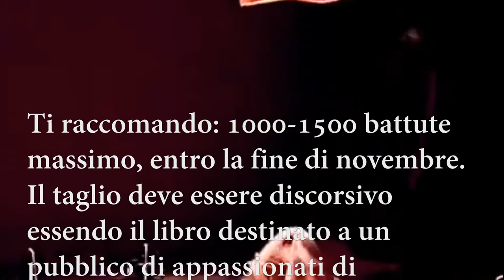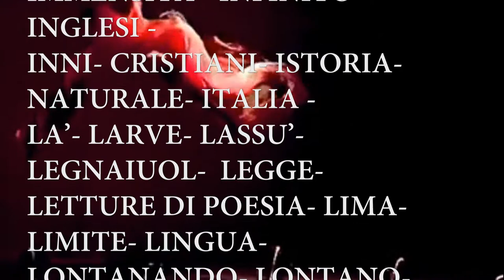Vincenzo Guarracino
Ciao. Ho progettato e sto allestendo un DIZIONARIO LEOPARDIANO, le cui "voci" le affido a poeti ed autori di diverse competenze e sensibilità, oltre che a specialisti della materia.
Se ti va di partecipare, invia una "voce" trascegliendola dall’elenco che segue.
Ti raccomando: 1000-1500 battute massimo, entro la fine di novembre.
Il taglio deve essere discorsivo essendo il libro destinato a un pubblico di appassionati di Leopardi.

INDICE VOCI cui relazionarsi

ABISSO- ADELAIDE- ADESPOTO- ALBERI- ALFIERI- ALI- ALLEGRIA- AMICIZIA- AMORE- ANIMALI- (S’)ANNEGA-  ANTICHI- APPRESSAMENTO- ARMONIA-  ASPASIA- AUGELLO- AUTOBIOGRAFIA.
BARBARIE- BELLEZZA- BIBBIA- BIRBANTI- BORGO-  BRUTO- MINORE- BRUTTO-
CADUCITA’- CAMEROTTICA- CAMPAGNA-  CANTO-  CARO-  COLLE-  COMICO- COMPARANDO- COMPASSIONE- «COSE CHE NON SONO» -
CRISTIANESIMO- CUORE-
DANTE- DESERTO- DESIDERIO/DOLORE- DIO- DISPERAZIONE- DOLCE- DONNA ONZELLETTA
E EDUCAZIONE (SCUOLA)- ERMO- ERRANTE-  ERRORE
FACELLE- FAMIGLIA- FANCIULLO/FANCIULLEZZA- FAVOLE- FELICITA’- FESTA- FESTE-  (MI)
 FINGO- FIOR-I  FOGLIA- FOLE- FOSCOLO-
OTOGRAFIA- FRANCIA- FUGGITIVI -
GARZONCELLO- GAZZETTA- GIARDINO-  GINEVRA- GINESTRA-
GIOVINEZZA- GLORIA- GOLA- GRECI- GUARDO-  GIUSTIZIA-
ILLUSIONE- IMMAGINAZIONE-  IMMENSITÀ – INFINITO-  INGLESI -
INNI- CRISTIANI- ISTORIA- NATURALE- ITALIA -
LA’- LARVE- LASSU’- LEGNAIUOL-  LEGGE-
LETTURE DI POESIA- LIMA- LIMITE- LINGUA- LONTANANDO- LONTANO-
LUCREZIO- LUNA
MALINCONIA-  MALATTIA- MARE- MATERIA- MATRIGNA- MODA- MONDO- MONOFAGIA- MORTE- MUMMIE- MUSICA-
NATURA -NAUFRAGAR-   NAVIGARE- NERINA- NICHILISMO- NOIA-
NOME- NULLA- NAPOLEONE-
OCCHI- ORIZZONTE-  ORTOGRAFIA- OTTIMISMO-  OPERETTE MORALI-
PADRE PAOLINA- PARALIPOMENI-  PARINI -PATIRE PAURA- PENSIERO-
PENSIERI- PENTOLA- PERSONAGGIO- PESSIMISMO – PALINODIA- PIACERE- PIACERI -PIANTO- PICCOLEZZA- PLACIDO POESIA “CONTEMPORANEA”-  PONDO-  PRECETTORI- PUERILIA- PALLONE-
QUESTO-
RAFFAELLO- RELIGIONE- RANIERI- RESPIRO- RICORDANZE-
RIMEMBRANZA-  RISO -RITRATTO-
SAFFO-  SCRIVERE-  SCUOLA -SEDENDO- SEDERE- SEMPRE- SENSO- DELL’ANIMO-  SERA- SIEPE-  SILENZIO-   SILVIA- SOGNO- SOLITARIA- SOLITARIO-
SPAURA-  SPEME- SPERANZA -STELLE-  STELLA- STUPORE-  SUONO -
TEATRO- TEDIO/NOIA – TEMPESTA- TEOFRASTO-  TOMBA-
UCCELLO- ULTIMO-  ULTRAFILOSOFIA-  UTOPIA -
VAGO-  VENTO-  VESUVIO-  VIAGGIARE- (LE) VIE DORATE- VIRGINIA -VITALITA’-
VIVA VOCE-
ZAPPATORE- ZOTICO-  ZIBALDONE-